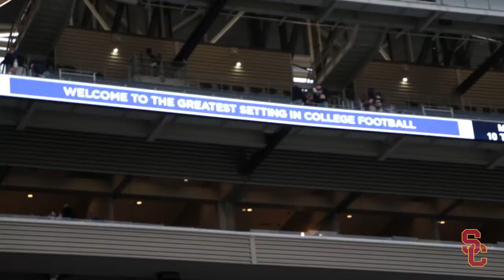USC Football - Sights and Sounds: Washington